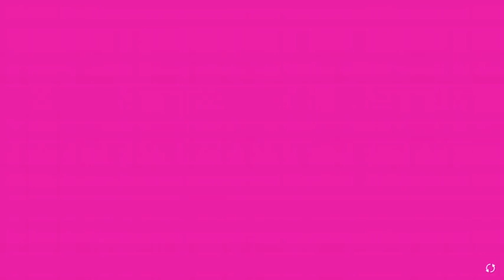Nippon Marathon Gameplay Xbox One X also on (Switch-PS4-PC)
San! Ni! Ichi! Hajime!!! Stretch your muscles and embark upon the ultimate marathon of Japan in a raucous ragdoll party multiplayer racer where anything can happen.

Again Thanks :)